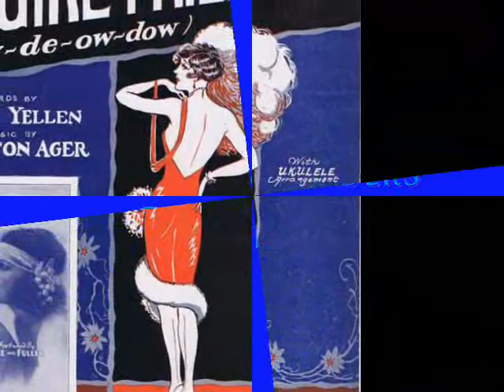Popular 1927 Music By Coon-Sanders Orchestra -- Is She My Girlfriend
recorded 12/1927

The Coon Sanders Nighthawks Orchestra was formed in 1919 and was at its peak between 1926 and 1932. The Orchestra was assembled by Carleton Coon and Joe Sanders in Kansas City. Coon was born in Rochester, Minnesota in 1893 and his family moved to Missouri shortly after his birth and eventually moved to Kansas City while he was an infant. Sanders was born in Kansas in 1896. Sanders was known as "The Old Left Hander" because of his skills at baseball. He gave the game up in the early '20s to make dance music his career.